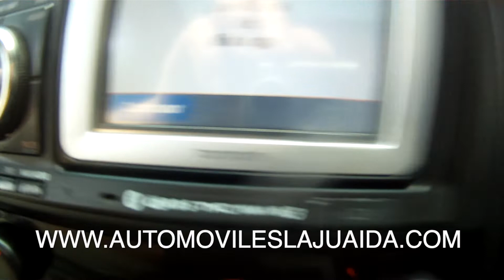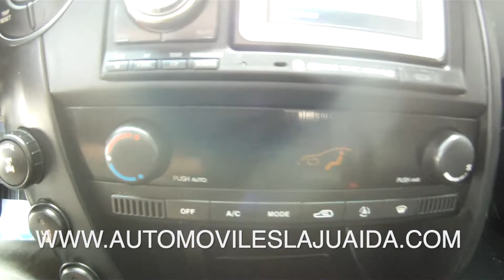Automoviles La Juaida Almería, SsangYong ACTYON